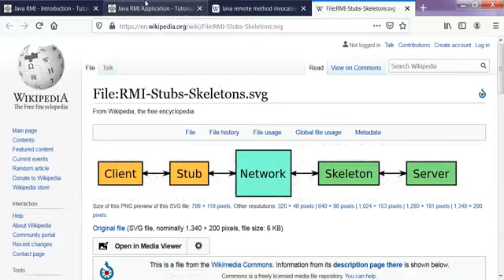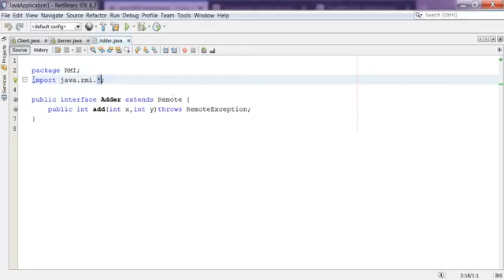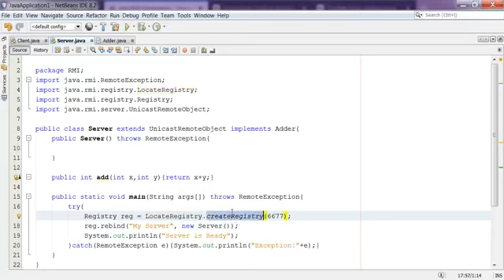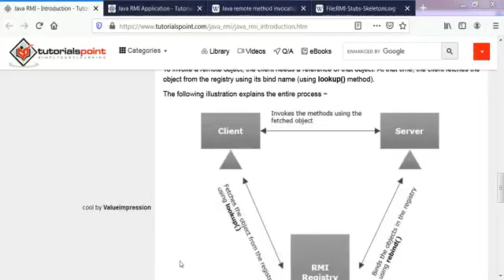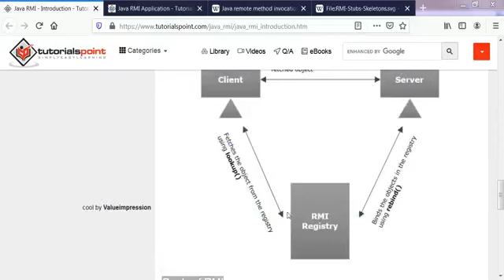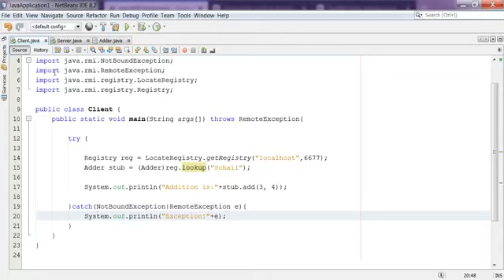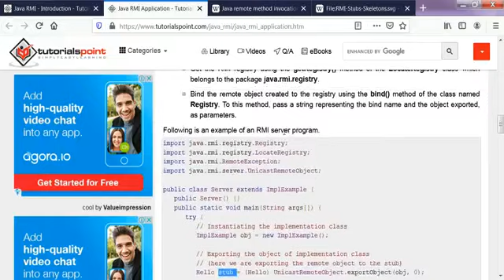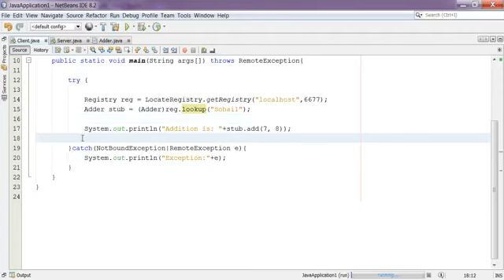Lecture 22 Mobile Applications & Development